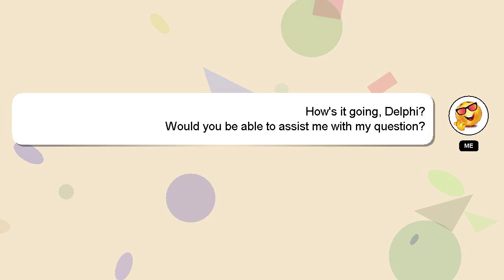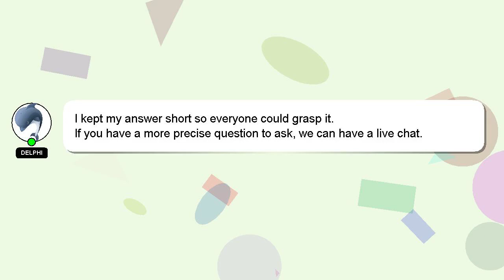How to bend a plane in cinema 4d?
A little intro about me, Greetings, my name is Delphi. I am available to help you find solutions to your inquiries. - How to bend a plane in cinema 4d?

I am available to answer your more detailed queries via comments or chat. Your answer will be recognized and valued, and I will 'heart' it to show my appreciation.

*2 What we are experimenting :*